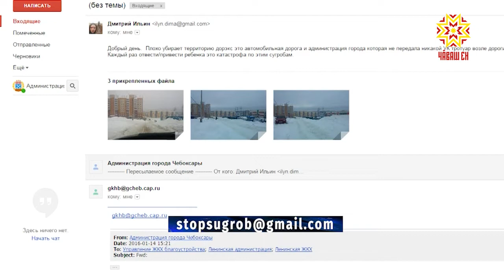Юр кĕрчĕ ан пултăр!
Иртнĕ эрнере республикăра юр вăйлă çурĕ, çил-тăман алхасрĕ. Урамсене, çул хĕрринчи утма çулсене йĕркеллех тасатса тăраççĕ-и-ха? Кăçал çĕнĕрен пуçланă «Юр кĕрчĕ ан пултăр!» акци çакна тишкерме май парать.